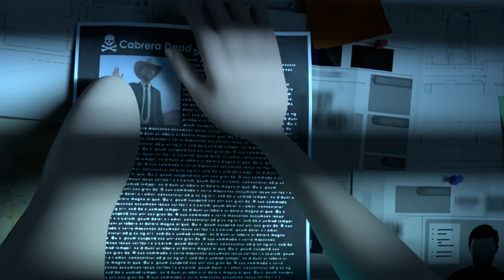REVIEW OF CHAOS THEORY SEASON 2! (Spoiler Free) | Jurassic World: Chaos Theory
With the second season of Jurassic World: Chaos Theory out now it's time to give my spoiler free thoughts on the season.